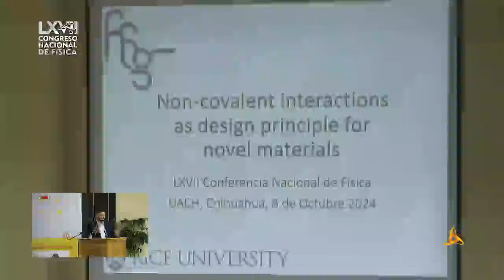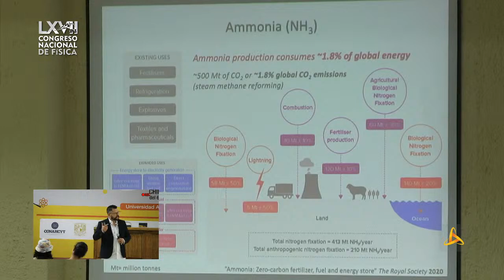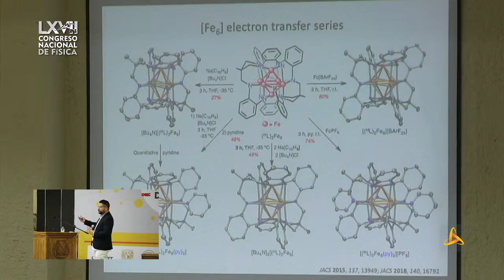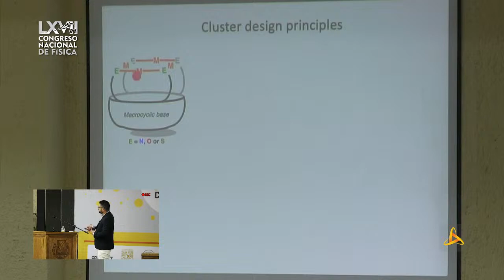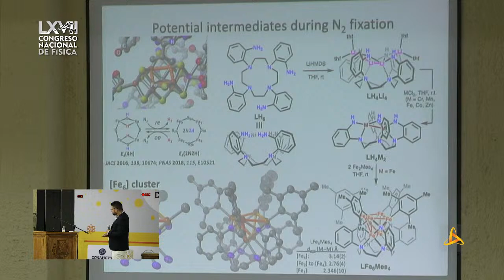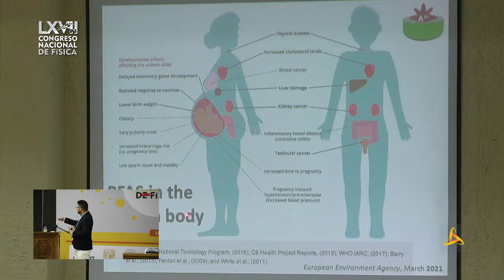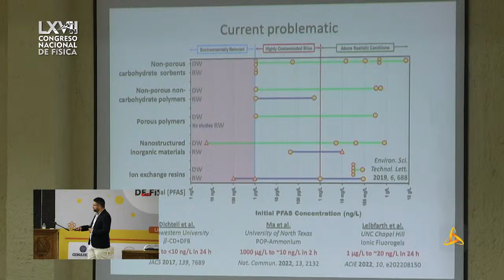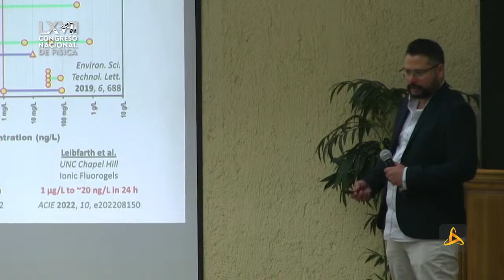Non-covalent interactions as design principle for novel materials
Raúl Hernández Sánchez
Rice University

Plenaria de Materia Condensada y Nanotecnología